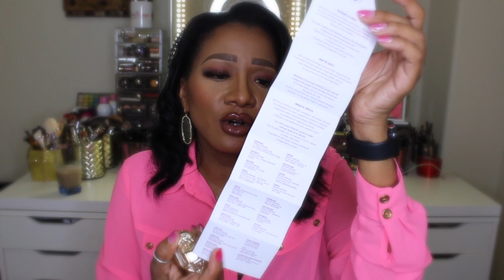Alien...let's talk about it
Hey Glam Fam!!!

So if you have been watching my channel you already now how I feel about Mugler fragrances. I've been on the fence about Alien for a while but I wanted to try one of the flankers and believe it I really like it. So I wanted to have a little chat about why I picked this one.

I hope you enjoy the video please...